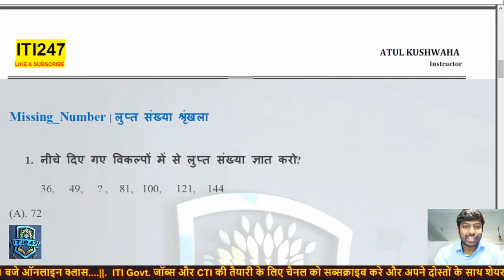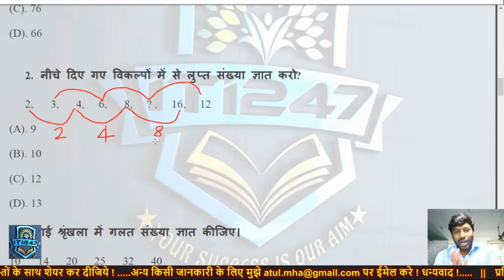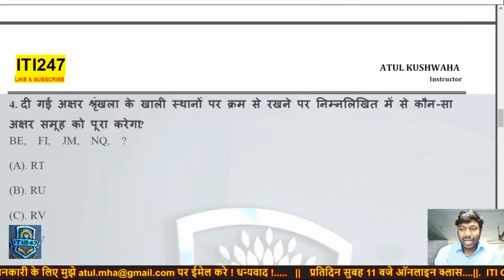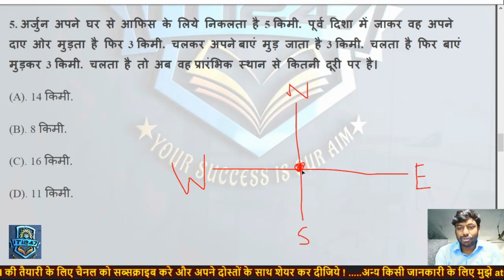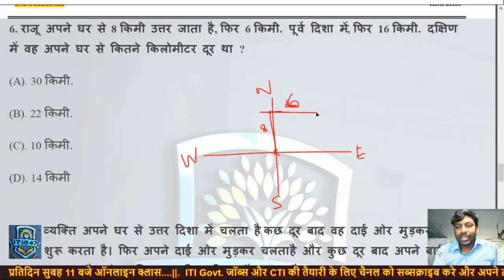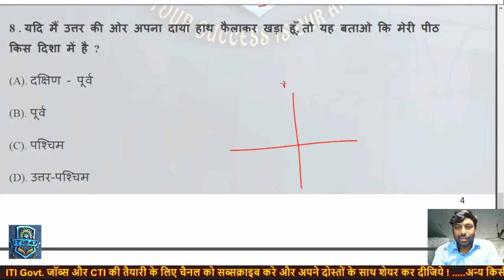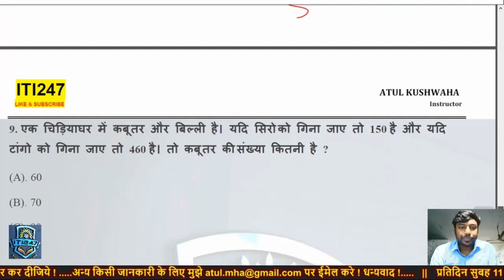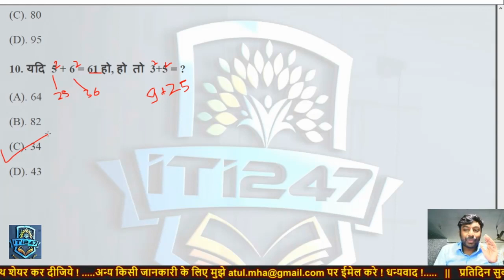TOP 10 REASONING QUESTIONS WITH SIMPLE TRICKS | PART 01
इस विडिओ में आप CTI, ITI और अन्य GOVT.